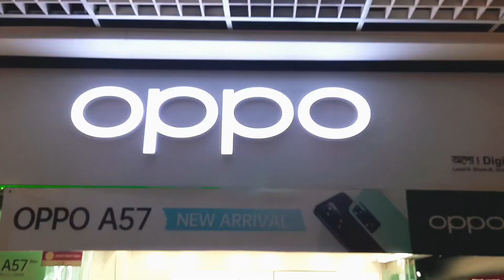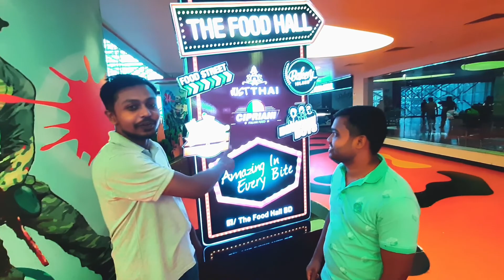Bashundhara City shopping Mall || Bashundhara Biggest Shopping Complex in BD || Friends Vlog Rk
Bashundhara City is Asia's largest shopping complex. Bashundhara City is located next to Kawran Bazar in Dhaka, the capital of Bangladesh. From children's toys to adults' mobiles, clothes, cars, precious ornaments, everything is available in this Bashundhara City shopping complex. Today we came to Bashundhara City Shopping Mall to buy a mobile of our friend. If you buy a mobile in Bashundhara City, you can buy it very cheaply. Because here one shopkeeper competes with another. Official Unofficial Used Exchange Mobiles are sold here. Bashundhara City has a food court and Star Cine Complex cinema hall on the seventh floor. We bought a phone from Raduga International and watched a movie and came home.
Goodbye & take care. 🌾🌿♥️

Bashundhara City mobile service Shop
Bashundhara City shopping mall mobile shop
Bashundhara City used phone
Bashundhara City location
Bashundhara City shopping mall location
How to go Bashundhara City
How I can go Bashundhara City
Bashundhara City Kawran Bazar
Bashundhara City Panthapath Road
Bashundhara City off day
Bashundhara City vlogs
Bashundhara City shopping mall iPhone
cheapest mobile shop Bashundhara City
second hand mobile Bashundhara City
Bashundhara City today
বসুন্ধরা সিটি শপিং কমপ্লেক্স ২০২২
বসুন্ধরা সিটি শপিং কমপ্লেক্স মোবাইল দোকান
বসুন্ধরা সিটি শপিং কমপ্লেক্স কিভাবে যাবো
বসুন্ধরা সিটি শপিং কমপ্লেক্স কোথায় অবস্থিত
বসুন্ধরা সিটি শপিং কমপ্লেক্সে কি কি পাওয়া যায়
বসুন্ধরা সিটি শপিং কমপ্লেক্স বন্ধ কি বার
বসুন্ধরা সিটি শপিং কমপ্লেক্স আজকে
বসুন্ধরা সিটি মোবাইল মার্কেট
বসুন্ধরা সিটি শপিং মল
বসুন্ধরা সিটি শপিং কমপ্লেক্স কাওরান বাজার
বসুন্ধরা সিটি শপিং কমপ্লেক্স পান্থপথ রোড